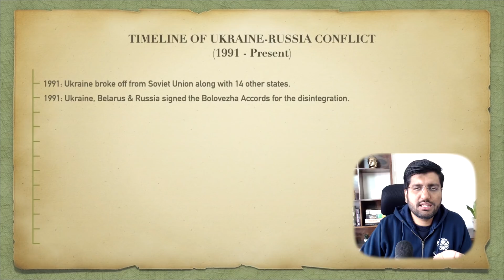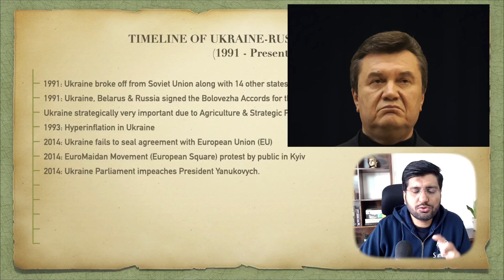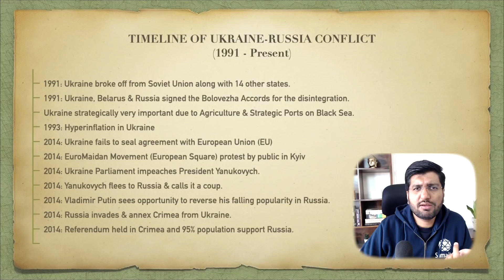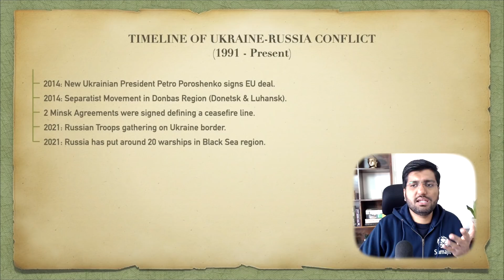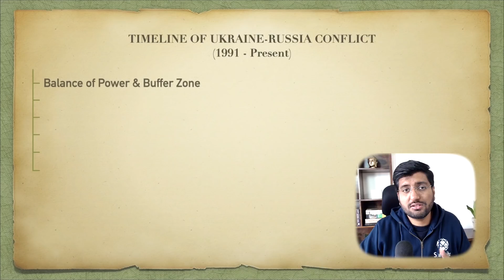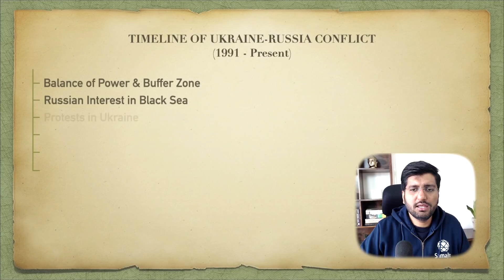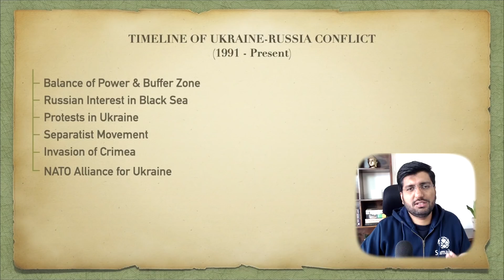RUSSIA-UKRAINE War Crisis Explained | UPSC | Rohit Dagar | The Samajho Analysis Show